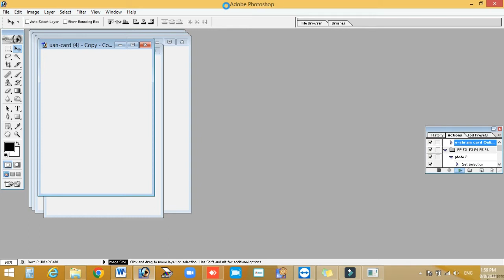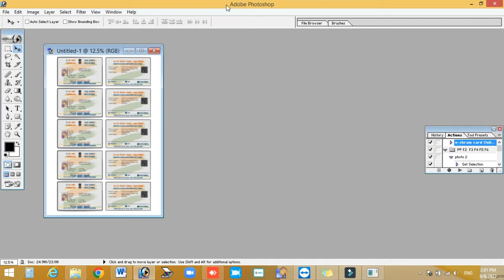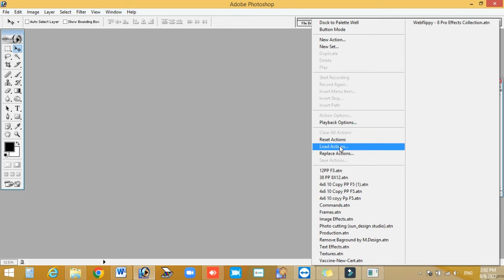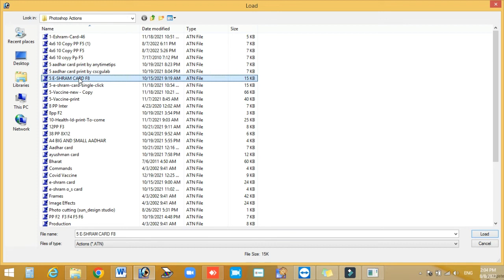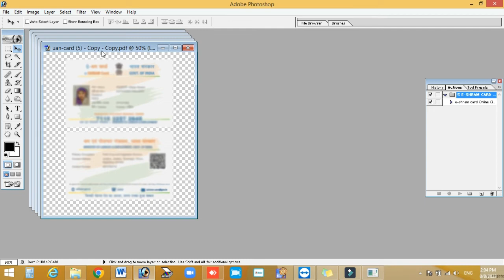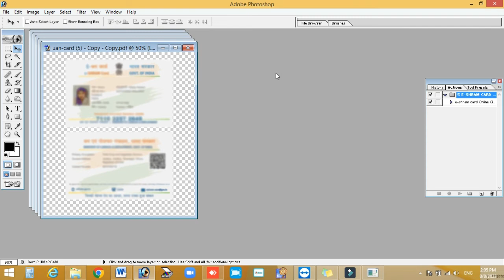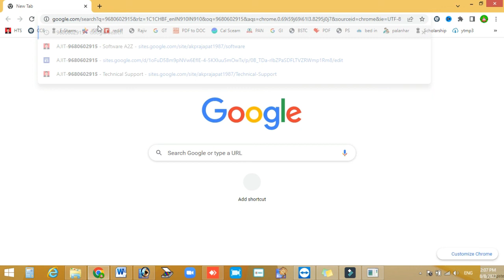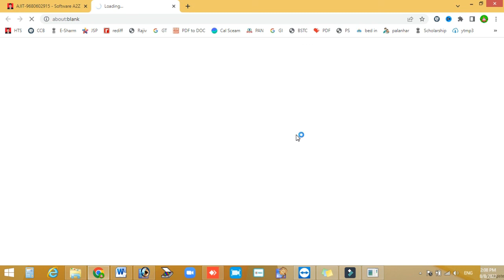How to create 5 eshram card on A4 size paper in 20 Second || Photoshop action E shram Card Print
धन्यवाद
अजीत कुमार